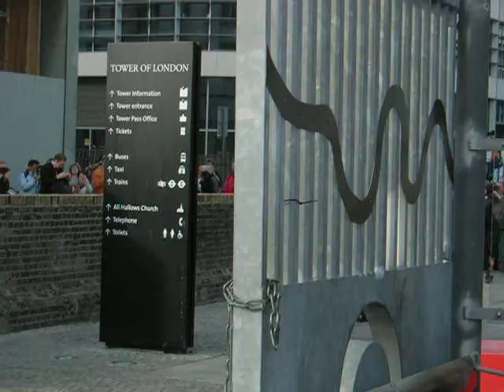Ralph meeting The Prince Charles, Prince of Wales...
Tower Millennium Pier, London
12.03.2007